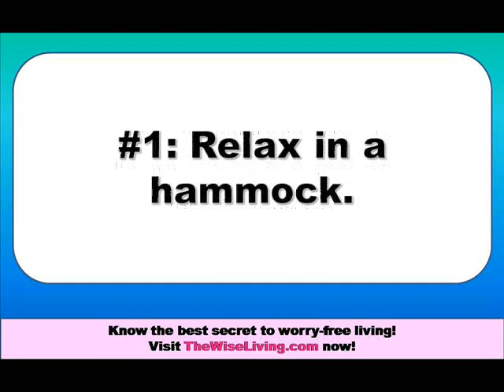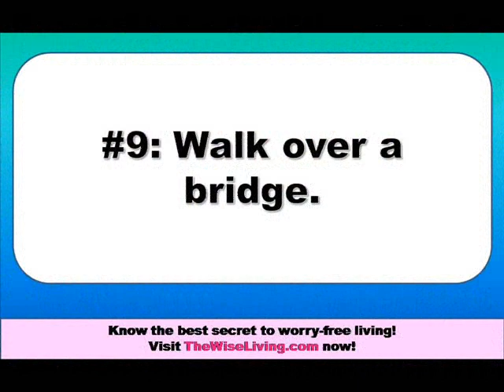Top 10 Things to Do in Puerto Princesa, Palawan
A to-do checklist of items to accomplish while you're at Puerto Princesa, Palawan! to discover the secret to worry-free living!